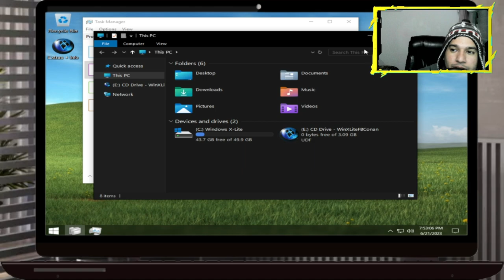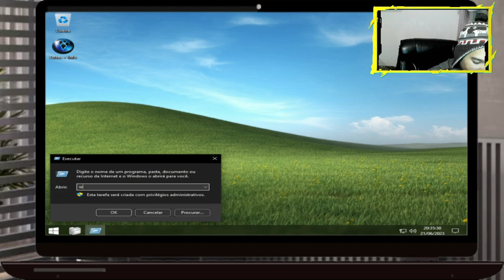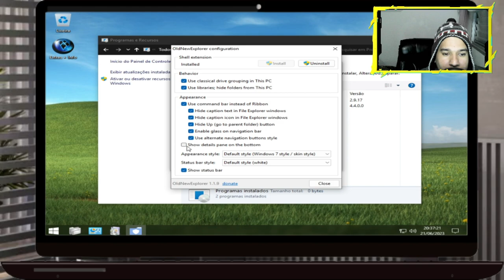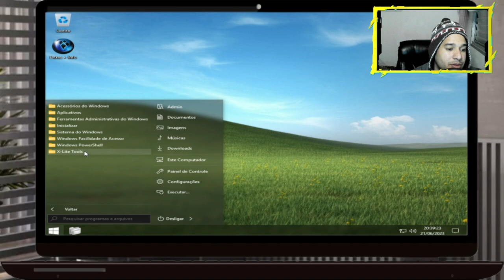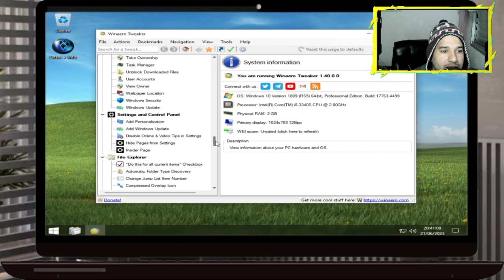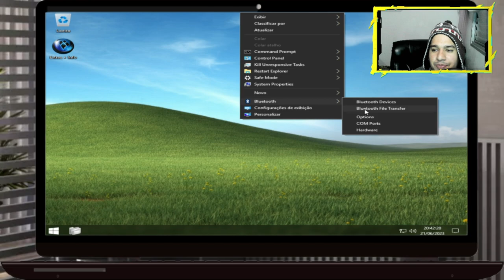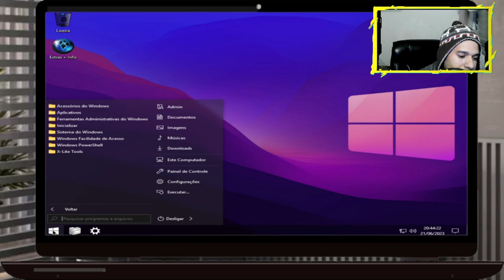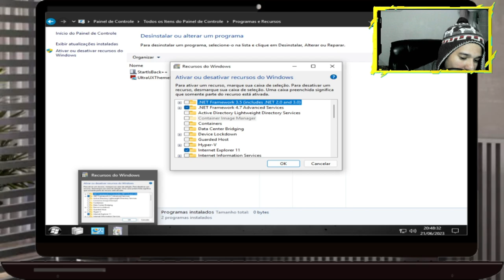Windows X-Lite 'Redstone Revival' V2 💥 Aperfeiçoamento Supremo do Windows A Experiência Definitiva!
🚀 Tamanho instalado de apenas 5 GB*
🛡️ O Windows Defender é opcional
🌟 Compilação atualizável e repleta de recursos
💡 Memória virtual habilitada por padrão
💪 Melhor estabilidade e desempenho
⏸️ Atualizações automáticas pausadas até 3000
🔍 Inclui transparência de sistema opcional
🎮 Desempenho extremo para aplicativos e jogos
🎥 Codec HEVC instalado (não nativo do Windows 10)
🔌 Drivers Intel Serial IO integrados na configuração do Windows
🖥️ Drivers Intel RST VMD integrados na configuração do Windows
💡 Drivers não VMD Intel RST integrados na configuração do Windows
🌐 Suporte completo para aplicativos UWP, MS Store e muito mais
🌍 Suporte completo para pacotes de idiomas adicionais, fala, voz, etc.
🔧 Suporte completo para todos os recursos opcionais, incluindo Hyper-V e WSL
🎨 Estrutura, bibliotecas de tempo de execução e instalador de aplicativos de desktop atualizados
🎉 Inclui cursores personalizados, ícones, temas, papéis de parede e muito mais
✨ Melhorias e otimizações adicionais
❌ Nenhum aplicativo UWP pré-instalado
📥 Instalador da MS Store incluído

O Windows X-Lite 'Redstone Revival' V2 foi projetado para funcionar com todos os aplicativos e jogos em todos os tipos de PCs, sejam antigos ou novos, fracos ou potentes, desktops ou laptops.

Apresentando o Windows X-Lite 'Redstone Revival' V2, a versão definitiva do sistema operacional mais popular do mundo. Esta compilação foi projetada para oferecer o máximo desempenho, capacidade de resposta e economia de recursos.

No Windows X-Lite 'Redstone Revival' V2, alguns recursos foram removidos, como o Edge, Cortana, tela inteligente e aplicativos UWP. Além disso, recursos como o Defender (opcional), espaço de trabalho do Windows Ink, BitLocker, relatório de erros, indexação, UAC, anúncios, telemetria, hibernação e otimização de energia foram desativados.

Esta compilação multi-build ISO oferece a opção de incluir o Windows Defender durante a instalação, permitindo uma experiência mais leve sem comprometer recursos ou funções.

O Windows X-Lite 'Redstone Revival' V2 é a nossa versão "definitiva" do Windows 10 1809. Baseado no Windows 10 Versão 1809 - OS Build 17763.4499, esta compilação inclui refinamentos, melhorias, otimizações e correções de bugs em relação à nossa versão anterior, Redstone Revival Build. Estamos redefinindo o Windows em termos de funcionalidade, controle, privacidade, desempenho, estabilidade e estilo.

1 - W10.1607 - MÁQUINAS 2009 a 2017
2 - W10.1809 - MÁQUINAS 2017 a 2021
3 - W10.22H2 - MÁQUINAS 2018 a 2023
4 - w11.21H1 - MÁQUINAS 2018 a 2023
5- W11.22H2 - MÁQUINAS 2019 a 2023
OBS
WINDOWS 10 1607 é a mais LEVE.

🕛 12:00 - Horário padrão de publicação dos vídeos.

⚠️ Em caso de urgência, vídeos adicionais serão publicados nos seguintes horários:
🕔 17:30
🕗 20:00
🕘 21:00

🖥️ Configurações do Sistema:

Sistema Operacional: Microsoft Windows 10 64-bit (Versão 21H2)
CPU: Intel(R) Core(TM) i5-3340S CPU @ 2.80GHz
Placa-mãe: TobefilledbyO.E.M._H61MXV/H61MXV-LE/H67MXV
Memória Total: 7.7 GB
Memória Disponível: 3.9 GB
Gráficos: Intel(R) HD Graphics
SSD: 111GB
Parâmetros: CPU (2 núcleos), RAM (2048MB), Ativo (1), Velocidade Alta (1)
Resolução: 1024x768, DPI 500, 60fps